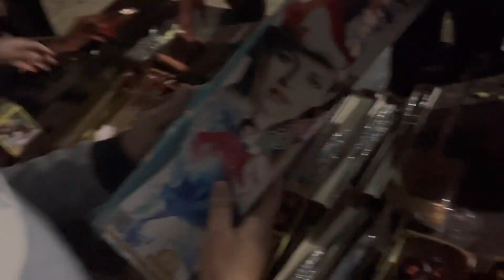Ye sirf hamari student nahi balki family hain❤️🤗 aise manayi hum sab ne milkar Diwali 🪔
ये हमारी स्टूडेंट नहीं हमारे परिवार का एक हिस्सा बन चुके हैं देखो ऐसे मनाई हम सबने दिवाली सभी बच्चो ने घर ना जाकर हमारे साथ दिवाली मनाना जरूरी समझा 😘🤗